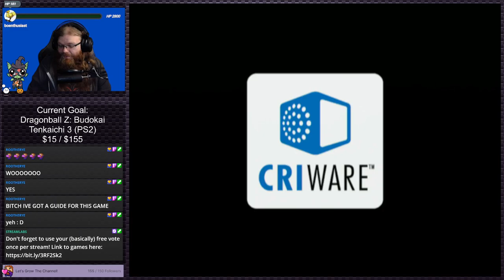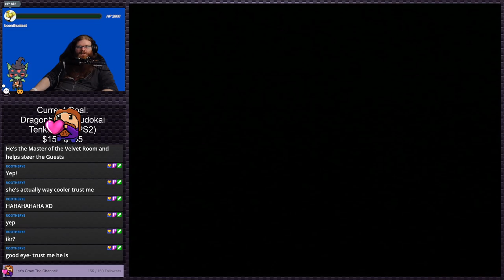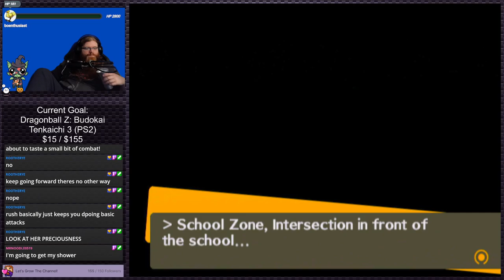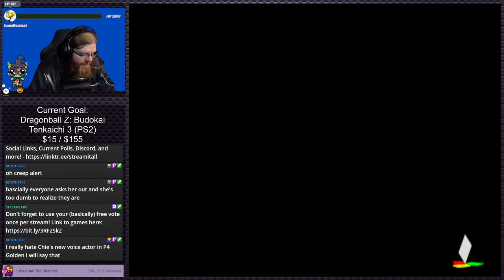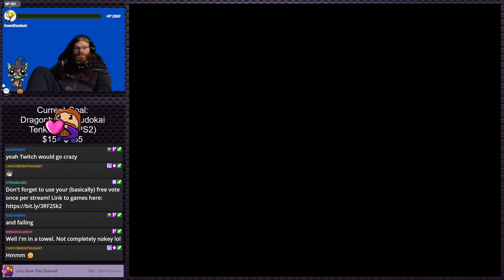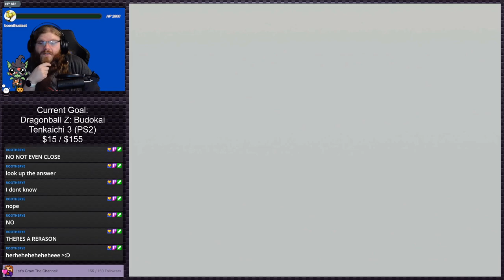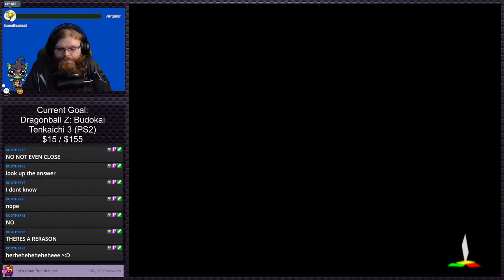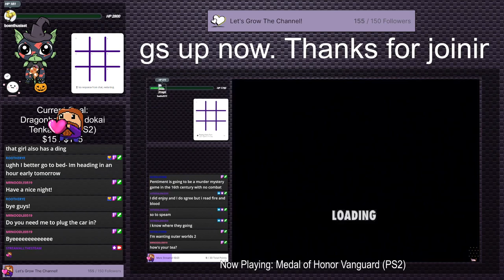Persona 4 | PS2 Gauntlet #258 (Twitch VOD)